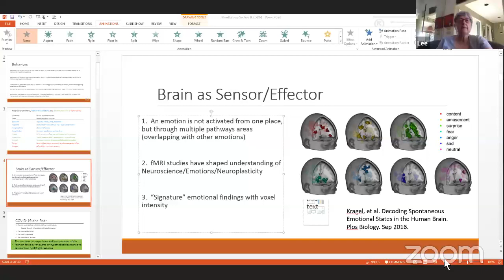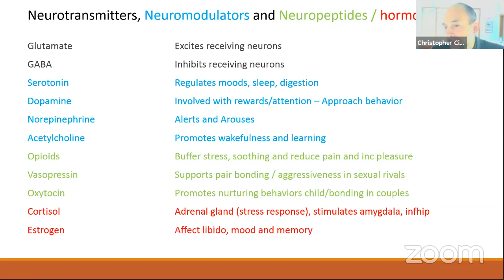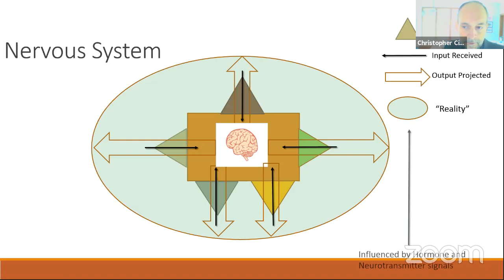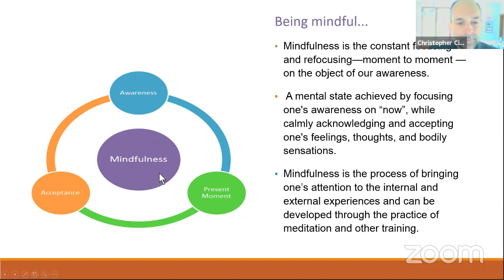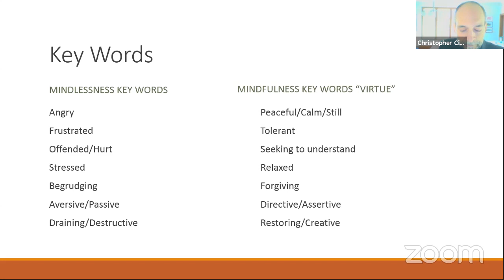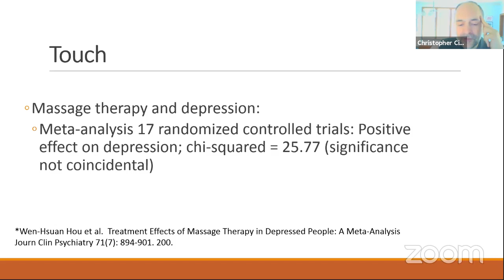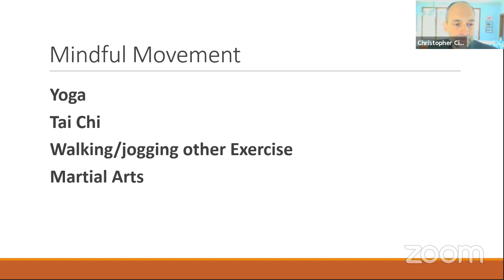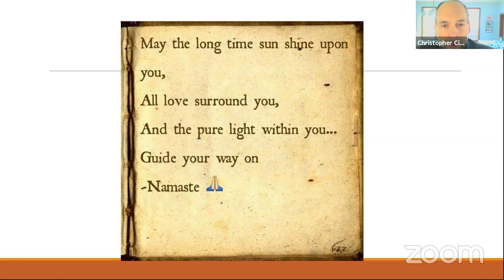COVID 19 Q&A With Dr Cirino